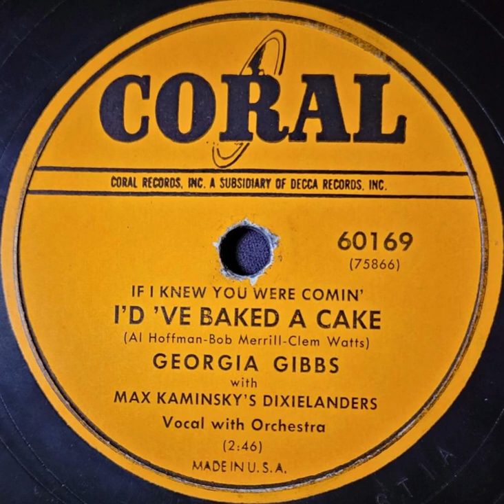Georgia Gibbs, Max Kaminsky's Dixielanders – If I Knew You Were Comin' I'd 've Baked a Cake